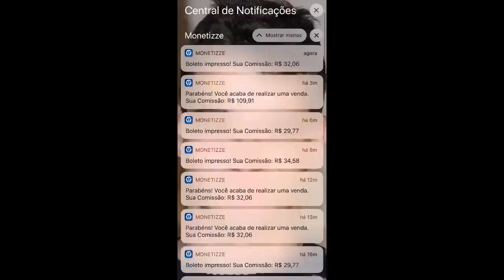TRABALHO DE JORGE JESUS NO FLAMENGO É CRITICADO! QUERO VER ELE FAZER ISSO NA CHAPECOENSE!